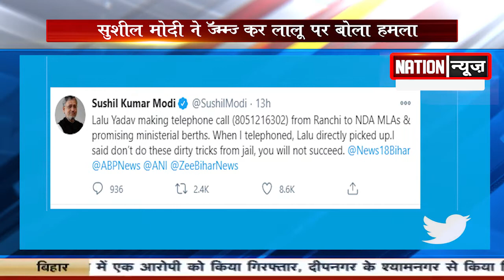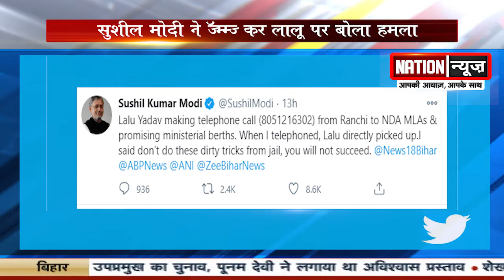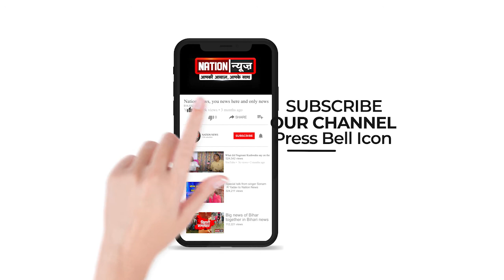लालू के वायरल हो रहे ऑडियो क्लिप पर सुशील मोदी ने RJD सुप्रीमो को किया EXPOSE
nationnews nationreview latestnews RJD LALUYADAV LALUYADAVVIRALAUDIO LALANPASWAN BHAJPA SUSHILMODI BJP vidhansabhaspeaker#mahagathbandhan bjp jdu VIDHAYAK VIDHANSABHA tejaswiyadav jahanabad munger jamui railways rohtas topnews breakingnews latestbiharnews latestupdate biharelection2020 biharassembalyelection biharchunav2020 biharvidhansabhachunav2020 biharpolitics biharpoliticalnews biharpoliticsupdate biharlatestnews jamui pmmodi Biharnews jamuinewsupdate biharnewsupdate livecities news4nation thelivetv theltv aajtak news18india newstoday newstomorrow bihar indianewsupdate ABPlive Republicbharat sushantsinghrajput bhagalpurnewsupdate jahanabadnewsupdate jhajhaVidhansabhaVidhnsabhaलालू के वायरल हो रहे ऑडियो क्लिप पर सुशील मोदी ने RJD सुप्रीमो को किया EXPOSE